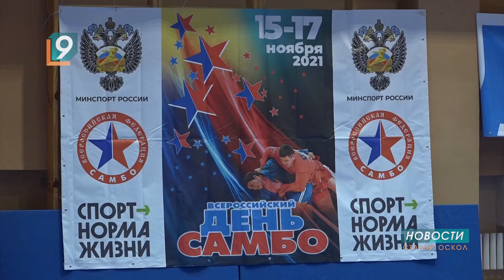Чтобы отметить День самбо, в Старый Оскол съехались спортсмены Белгородской и Воронежской областей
На ковёр вышли 113 парней. 10 юных бойцов, выдержав несколько трёхминутных схваток, завоевали титул сильнейших. Следующий репортаж из Дворца спорта им. Александра Невского.